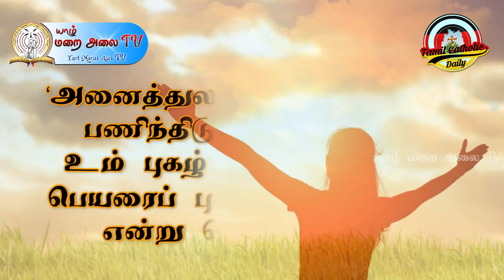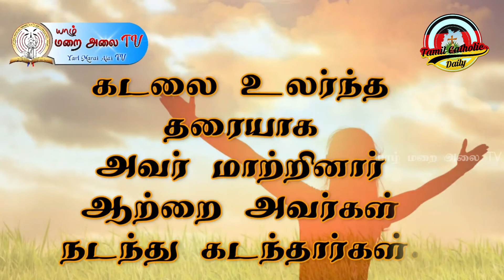Daily Psalm 21 04 2021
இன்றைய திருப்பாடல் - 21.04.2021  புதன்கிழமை